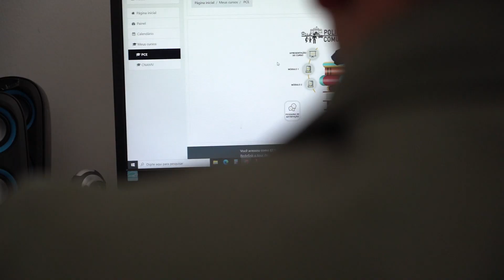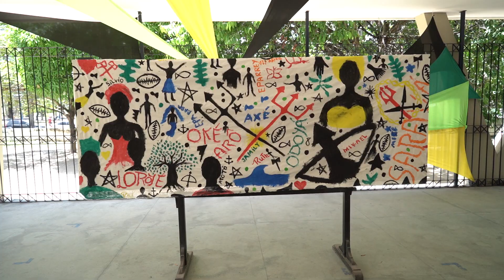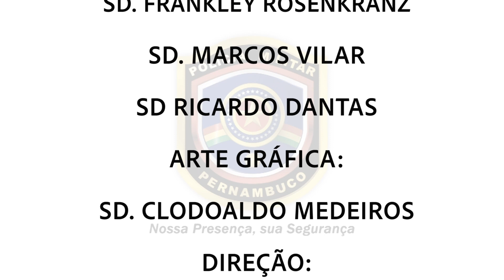PATRULHA ESCOLAR PMPE - INSTITUCIONAL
produzido em 2021 e publicado 2022 pela Assessoria de Comunicação da PMPE (5a Seção do Estado Maior)